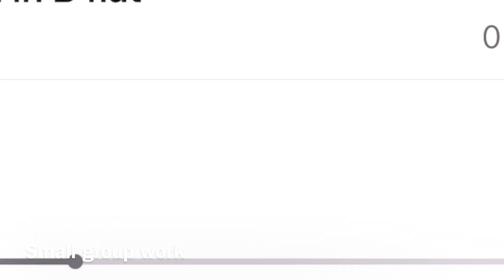Hannah Rosenman - Singing Portfolio